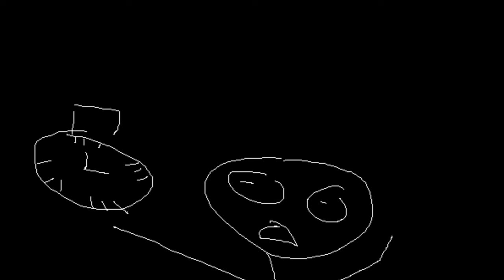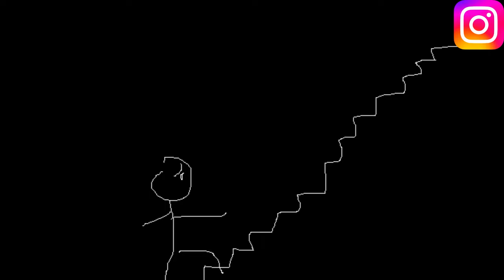How to Break Bad Habits Forever || Atomic Habits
Easy 4 step methods to break bad habits forever!

Timestamps:
0:00- Make the Cue Invisible
0:50- Make the Craving Unattractive
1:27- Make the Response Difficult
2:00- Make the Reward Unsatisfying